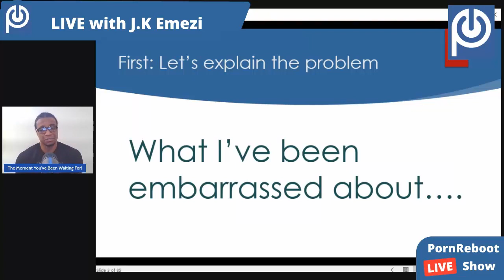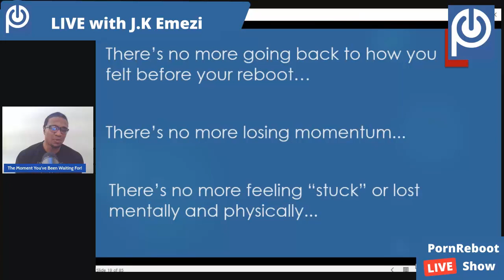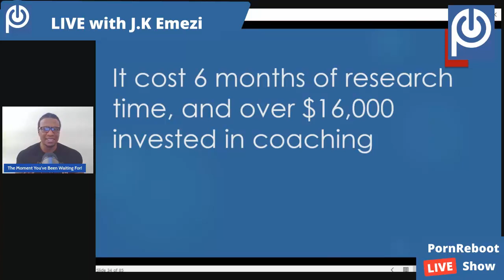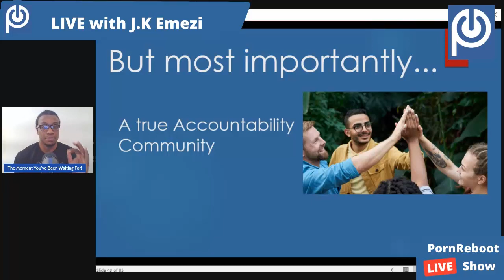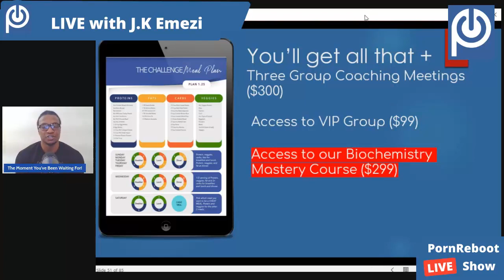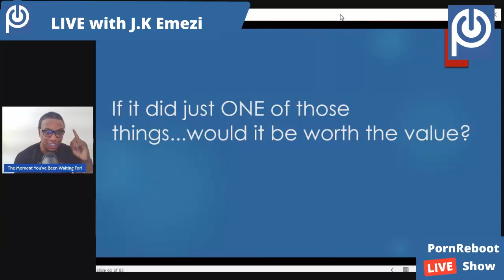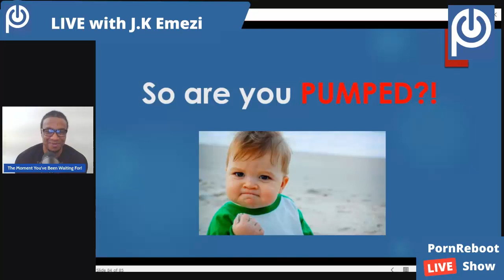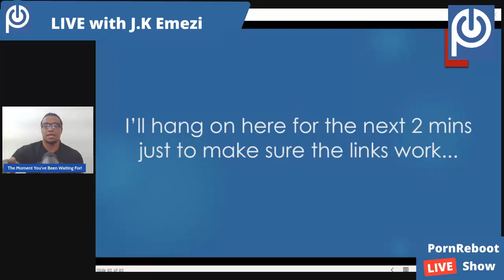The Moment You've Been Waiting For!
Welcome to Porn Reboot!
If you’re struggling with shame and guilt caused by pornography addiction symptoms, you’re in the right place!

Porn Reboot is a system of pornography addiction treatment that helps high-performing business owners, executives, entrepreneurs, and professionals who are dealing with porn addiction problems.

If you are an ambitious man dealing with symptoms of porn addiction such as strong urges, trouble with intimacy, and compulsive masturbation, you are in the right place.

Our method of treating pornography addiction has been tested for over a decade and doesn’t require willpower, religion, 12 steps, or therapy!  Check out our free pornography addiction book “7 Secrets of Porn Free Men” to learn how men have ended their behavior in 90 Days using our method of treating pornography addiction.

 We will help you identify signs of porn addiction while giving you weekly tips and techniques to deal with difficult porn addiction symptoms in your daily life. The porn addiction effect on your life may have caused you to lose focus, experience depression, and struggle with motivation.

If you’ve struggled with this for so long that you wondered… “My pornography addiction is there hope for recovery?”

I want you to know that there is hope!

On this channel, you can expect to learn how to overcome unhealthy behaviors and improve your quality of life, four times a week, every week on Monday, Wednesday, Friday and Saturday.